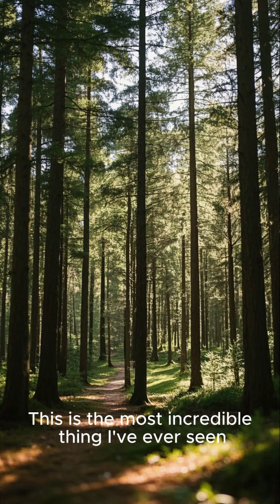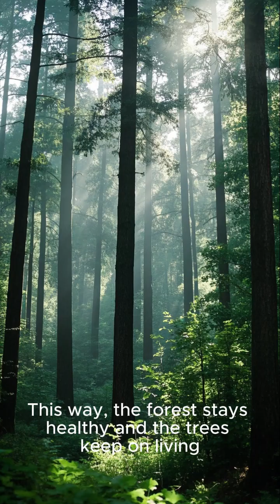Some Trees “Talk” to Each Other Underground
Mycorrhizal networks help trees share nutrients and warnings. 🌳🌐